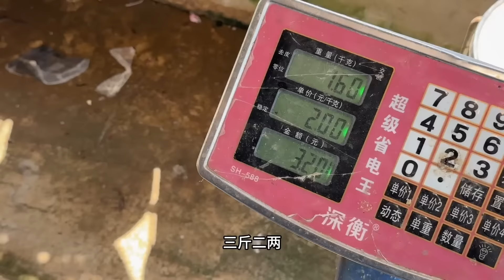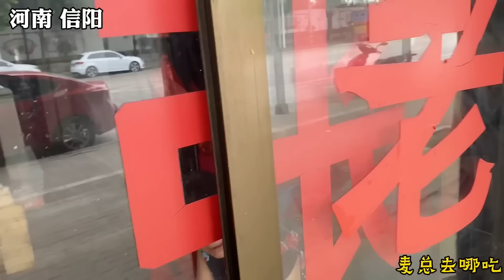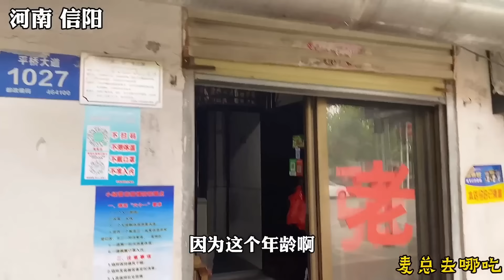苏皖交界南京乡镇土菜馆，十几年的甲鱼190块一斤，堪称土菜之王天天爆满#麦总去哪吃